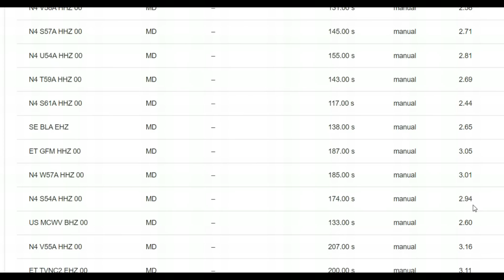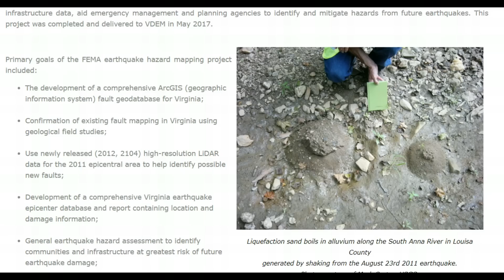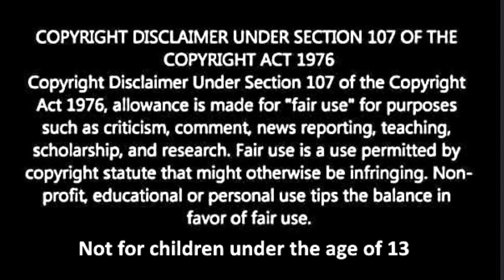Virginia Earthquake M2.7 Felt Over a VERY Large Area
Credit

Google Earth